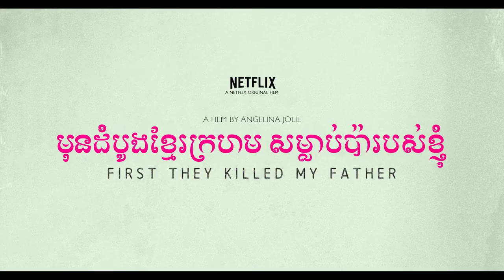Netflix movie "First They Killed My Father" directed by Angelina Jolie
First video of the Netflix movie "First They Killed My Father", based on the autobiography of Cambodian human rights activist Loung Ung, directed by Angelina Jolie and produced by the Cambodian filmmaker Rithy Panh.